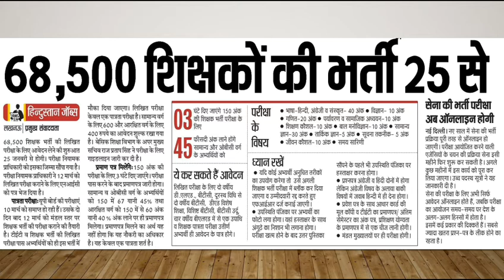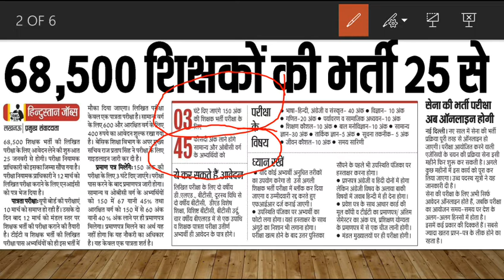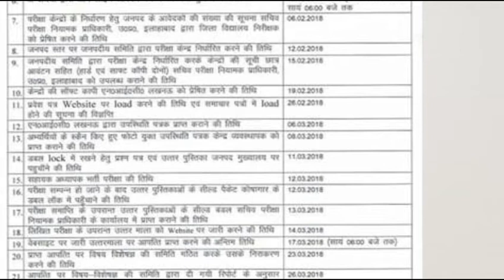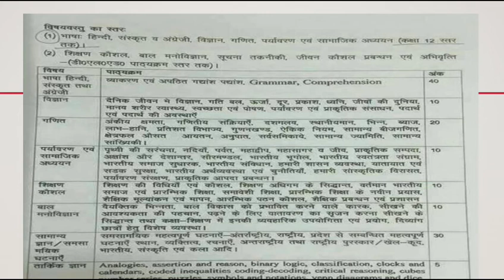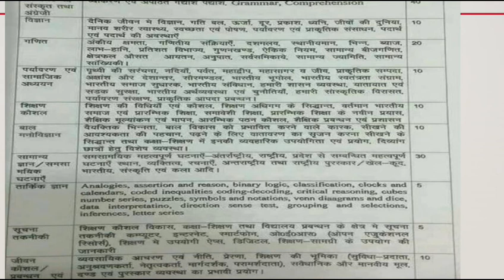UP 68500 ASSISTANT TEACHER 2018/UP 68500 PRIMARY TEACHER BHARTI PARIKSHA 2018 VACANCY SYLLABUS/BOOKS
This video gives full notification, syllabus,book,how to prepare ,fees payment details of UP  SAHAYAK TEACHER 2018 VACANCY,UP PRIMARY TEACHER 68500 VACANCY 2018, UP PRIMARY TEACHER NOTIFICATION OF 68500 VACANCY,68500 BHARTI PARIKSHA,2018 UP TEACHER BHARTI PARIKSHA,SAHAYAK ADHYAPAK BHARTI PARIKSHA UP 2018,  ,UP  68500 PRIMARY TEACHER  ONLINE FORM 2018 ,UP 68500 ( UTTAR PRADESH 68500)  SAHAYAK ADHYAPAK PARIKSHA 2018 / UP 68500 PRIMARY TEACHER BHARTI PARIKSHA 2018 / UP 68500 ASSISTANT TEACHER ONLINE FORM 2018 NOTIFICATION,SYLLABUS,BOOKS, 68500 BHARTI PARIKSHA. FULL ANAYSIS,FEES PAYMENT PROCEDURE,LAST DATE OF CORRECTION, TIME OF PAPER, 2018,UTTAR PRADESH SHISHAK BHARTI PARIKSHA, SHIKSHAK RECUITMENT, ONLINE FORM, UP JOBS ,UP RECUITMENT, UP NOTIFICATION,ELIGIBILITY,QUALIFICATION,
CRITERIA,
IN HINDI
IN ENGLISH
UP 68500 TEACHER RECRUITMENT 2018
UP 68500 ASSISTANT TEACHER ONLINE FORM 2018, BOOK

For any query and doubts